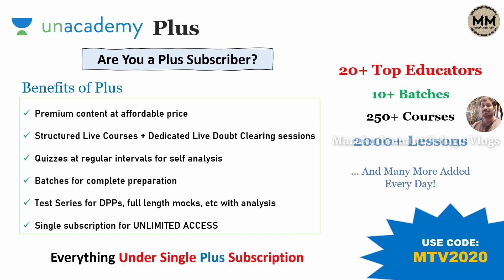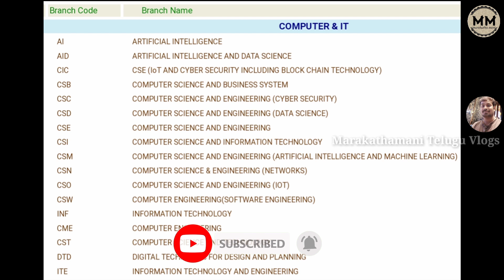CSE New Branches with Codes in AP | AP EAMCET 2020 | Marakathamani Telugu Vlogs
This video covered all the newly branches that were added in CSE. Most awaited video..

Unacademy:
1. Learn from your favorite teachers
2. Dedicated DOUBT sessions for EAMCET 2020 & 2021
3. One Subscription, Unlimited Access to Live Online Classes and Videos
4. Real-time interaction with best-in-class teachers
5. You can ask doubts in live online classes
6. Limited students in each EAMCET Online Class
7. Download the videos & watch offline

✅For all the new learners of Unacademy, use the code "MTV2020" to get the subscription for 1 month at Rs .2250/- to get access to the premium content. Limited Period Offer.

✅Take a peek into the plus courses planned for you in the platform